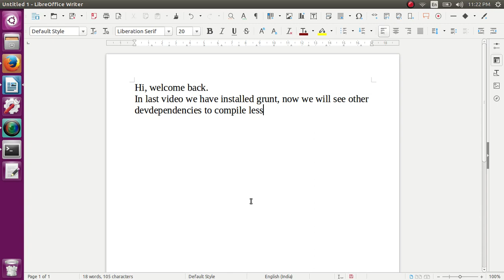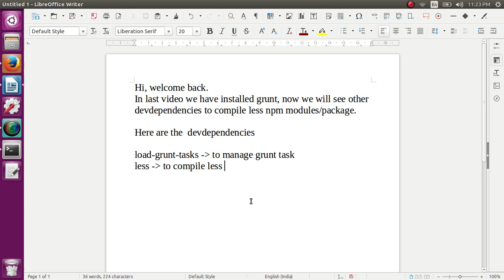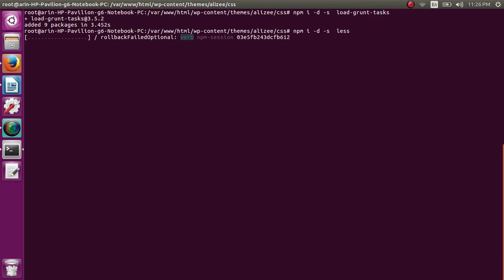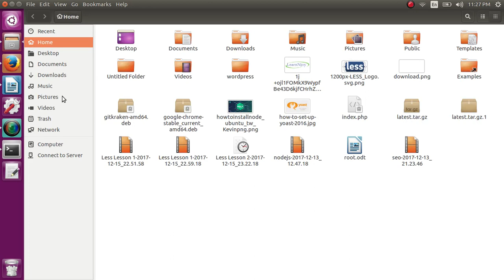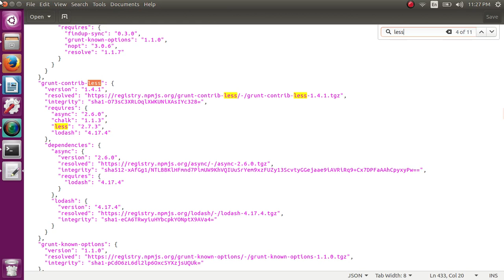Setup less Lesson 2